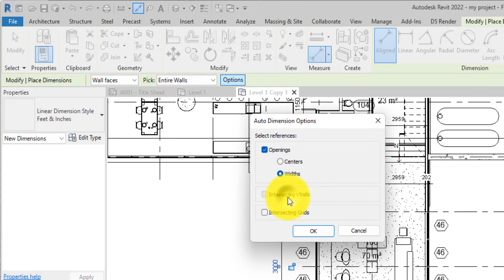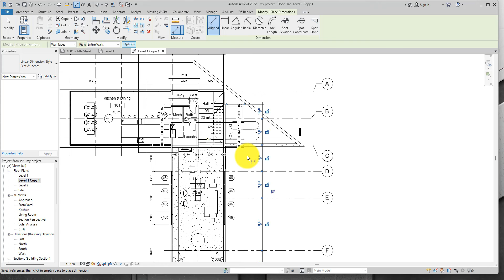ADDING DIMENSIONS IN REVIT - THE BEGINNER'S GUIDE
In this tutorial I will show you the basics of adding dimensions in Revit. Revit is arguably the best software to do detailed working drawings in. and one of what that entails is adding dimensions, is this particular part of the tutorials we will just create dimensions in the second part we will edit and format dimension string to look profession and also function well in the drawing.